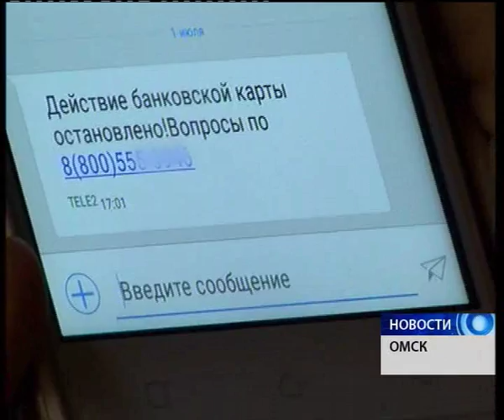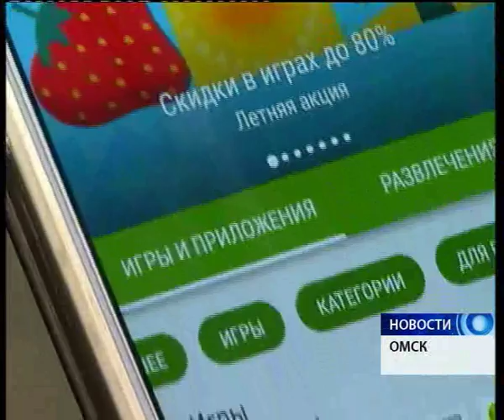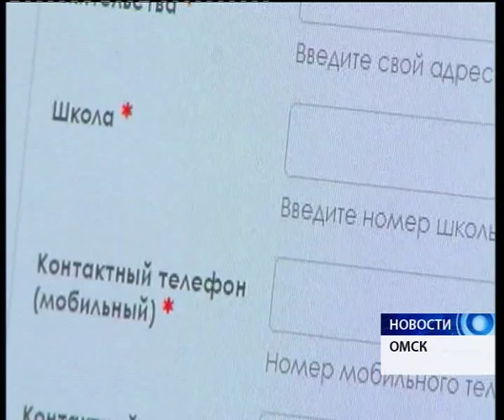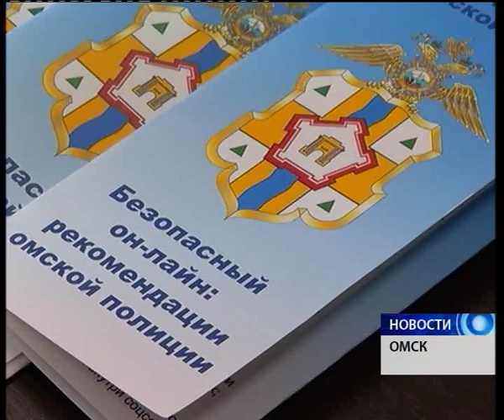За полгода омичи лишились 10 миллионов рублей из-за действий интернет-мошенников